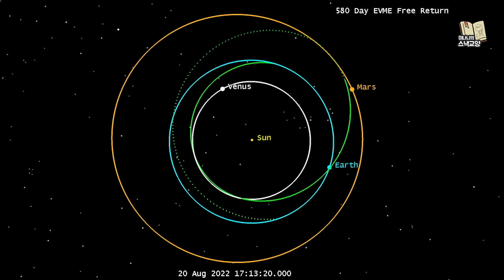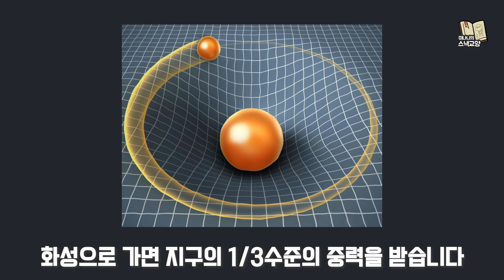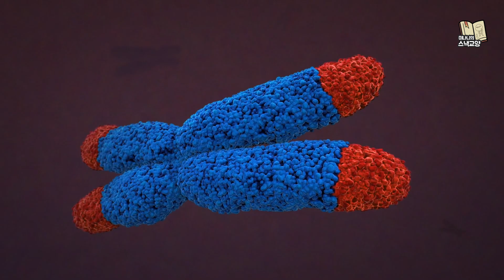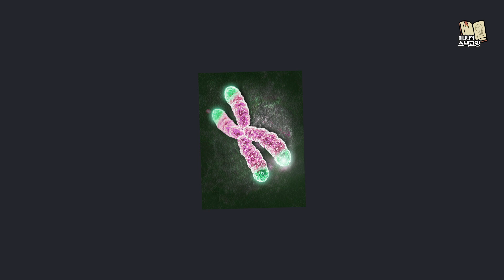우주에 1년 있으면 벌어지는 5가지 몸의 변화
NASA에서는 우주 공간에 있으면 우주인에게 벌어지는 일들을 연구하고 있고 우주비행사 스콧 켈리님이 연속 340일 동안 우주에 있으면서 몸의 변화를 알 수 있게 되었습니다!

-Luxton, Jared & McKenna, Miles & Taylor, Lynn & George, Kerry & Zwart, Sara & Crucian, Brian & Drel, Viktor & Butler, Daniel & Gokhale, Nandan & Horner, Stacy & Foox, Jonathan & Grigorev, Kirill & Bezdan, Daniela & Meydan, Cem & Smith, Scott & Sharma, Kumar & Mason, Christopher & Bailey, Susan. (2020). Temporal Telomere and DNA Damage Responses in the Space Radiation Environment. SSRN Electronic Journal. 10.2139/ssrn.3646569.

-'NASA’s Twins Study Results Published in Science Journal', nasa